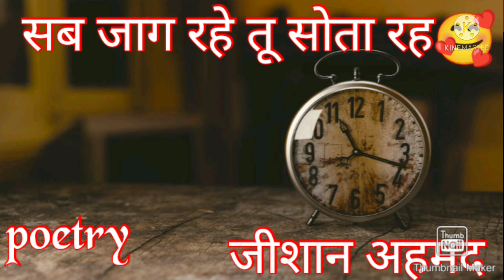सब जाग रहे तू सोता रह किस्मत को थामे रोता